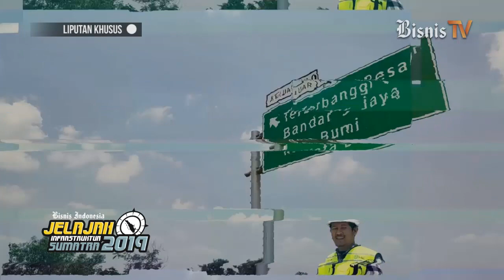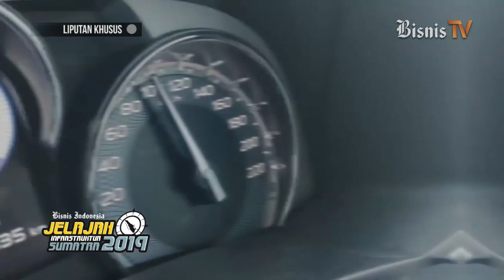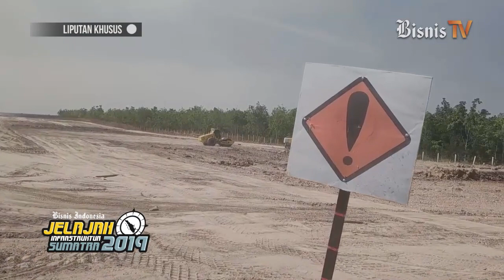Menjajal Ruas Terpeka, Calon Jalan Tol Terpanjang di Indonesia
Ruas Terbanggi Besar - Pematang Panggang - Kayu Agung atau kerap disingkat tol Terpeka, menjadi salah satu ruas tol Trans Sumatra yang kini dalam tahap akhir pembangunan.
Ruas ini bakal menjadi jalan tol terpanjang di Indonesia, mengalahkan rekor yang sebelumnya dipegang jalan tol Bakauheni - Terbanggi Besar sepanjang 140,90 kilometer. Seperti apa progres pembangunan tol Terpeka? Simak video Tim Jelajah Infrastruktur Sumatra 2019 Tahap II berikut ini.